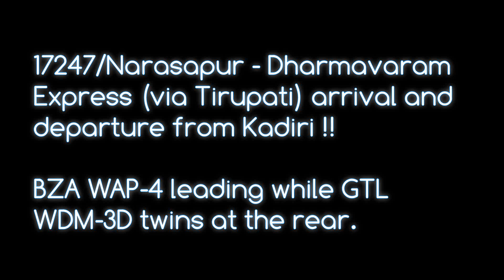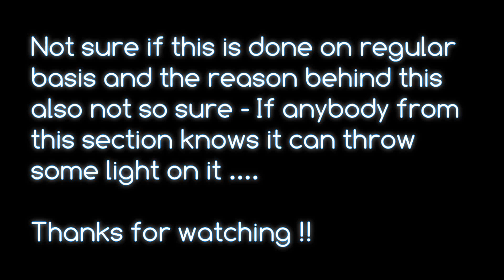WAP-4 Front WDM3D twins Rear Rare Departure | Narsapur Dharmavaram exp | Kadiri | Indian Railways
A pretty rare footage of a WAP-4 leading a train and WDM3D twins in On condition coming up at the rear.
Reason - Someone has to throw some light on it !!

This is Narsapur Dharmavaram express via Tirupati, Pakala, Kadiri arriving and departing from the scenic Kadiri station.

The line now seems to be completely electrified - Correct me if I am wrong !!